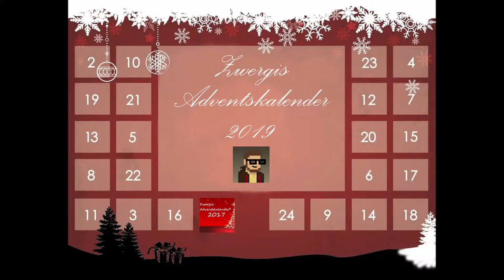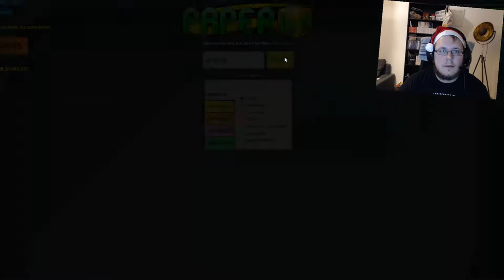2. DEZEMBER 🎄 Zwergis Adventskalender 2019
Zweites Adventskalendertürchen